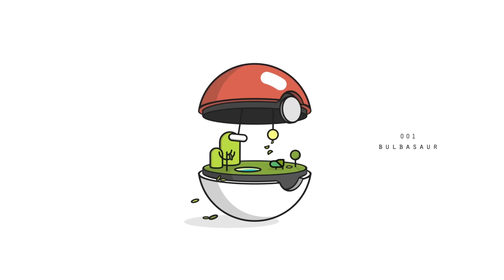void - Pokeballer ft. Softwilly (slowed + reverb)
I don't make any money off of these video's so if you would like to donate you can here:

I am open to posting about any song you guys would like.

Hopefully more sped up/slowed down + reverb videos are coming soon, tell me what you guys think and if you want more